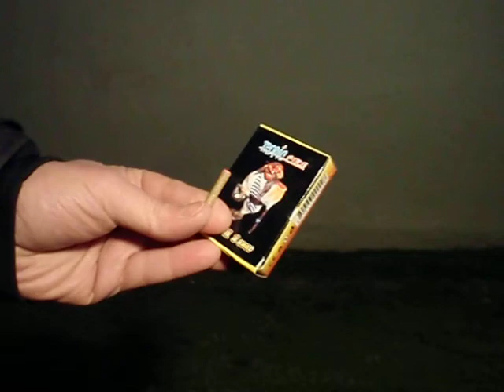Δυναμιτάκια μίνι 60 τεμ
ΒΑLLOON FIRE
Θα μας βρείτε στο
Διαθέτουμε πυροτεχνήματα εναερίων βολών παντός τύπου , βεγγαλικά , καπνογόνα , δυναμιτάκια. Άμεση αγορά και αποστολή σε όλη την Ελλάδα αυθημερόν.